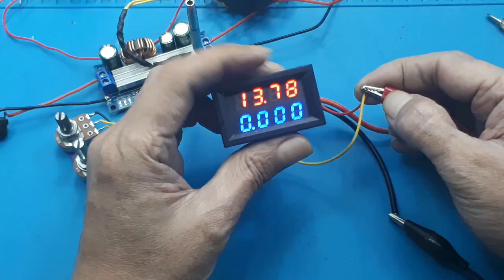Cara pasang volt ampere digital pada modul Power supply FP5139 xy-sjva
Lab Bench Power supply DC DIY Adjustable DC Power Supply 30V 20A  Catu Daya DC Linier - Merancang & Membuat Catu Daya DC Khusus Making a ATX Bench Power Supply Merakit Sendiri Power Supply Multifungsi

Cara pasang volt ampere digital pada Adjustable Automatic Step up and Down Voltage Regulator FP5139 xy-sjva

Description:
1. Can be boosted, but also buck, the output voltage 0.5-30V arbitrary adjustment, limiting current 0-4A arbitrary adjustment; can be used for LED constant current drive, battery charging and other constant current occasions, while limiting current with overcurrent protection, more secure ; Constant current mode indicator, charging indicator, full of light. Output anti-backwash, do not charge the battery when the additional anti-flooding diode.
2. XL6009 / LM2577 on the market using a single SS34 rectifier, the first pressure value is not enough, according to the principle of starting and lowering the rectifier and switch tube voltage value is greater than the maximum input voltage plus the maximum output voltage (if the input voltage and output voltage are the largest For the 30V, mos tube and Schottky's voltage at least to reach 60V), SS34 pressure up to 40V, 6009 maximum pressure 36V, this module design is the existence of security risks;
3. The current output capacity is not enough, the original SS34 maximum current 3A (coupled with switching losses, poor heat, the real current capacity can be less than 3A), Schottky once the voltage is too high or the temperature is too high will be broken, Whole module. There are security risks;
4. Finally, XL6009 / LM2577 program is low efficiency, ordinary inductive heat, not the buck chip, the lack of adequate protection.
5. The module uses the step-up and down the chip as the main controller, external 60V 75A MOS tube as a switch, double 60V 5A SS56 Schottky do rectifier.
Parameter:
1. Input voltage: 5-30V
2. Output voltage: 0.5-30V
3. Output current: to long-term stability in the 3A, to strengthen the heat can reach 4A
4. Output power: natural cooling 35W, strengthen the heat 60W
5. Conversion efficiency: 88% or so
6. Short circuit protection: Yes
7. Operating frequency: 180KHZ
8. Size: 65 * 32 * 21mm
9. Work temperature:-20~85Celsius

00:00 Radal05
00:12 Adjustable Automatic
00:24 Cara mengukur led
2:00 Cara pasang volt meter
07:00 Tes